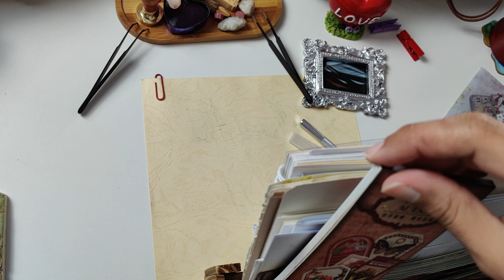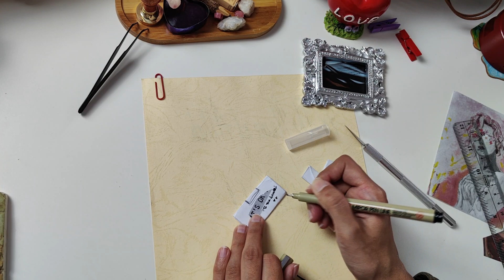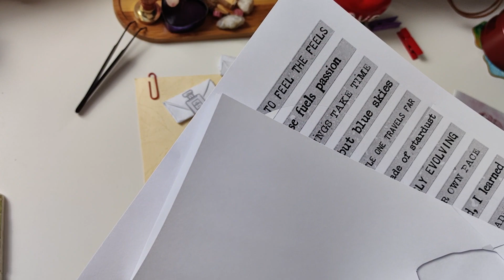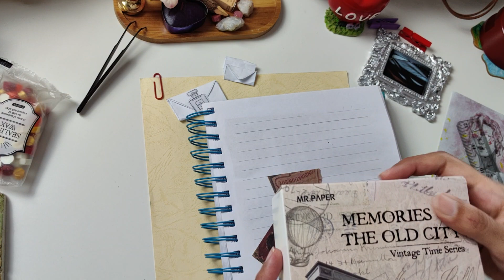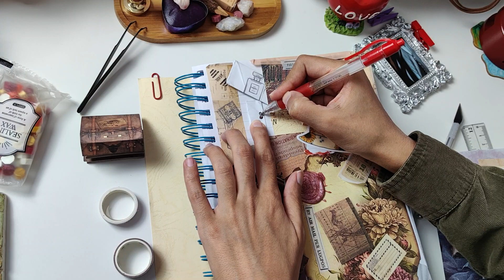DIY Idea for gifts cards | journal with me | scrapbook page |vintage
ASMR for sleeping
relaxing video for healing